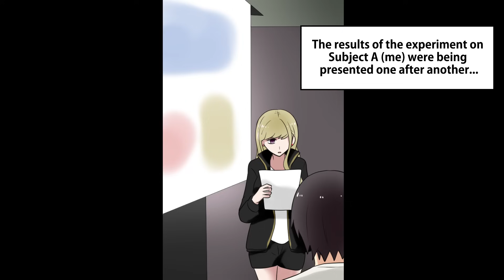The Most Terrifying Badass Girl Saw Me Attending a Singles Party And Started Crying.【RomCom】【Manga】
My GF Cheated on Me and I Got Dumped. Then the Scariest Bad Girl in School Cheered Me Up...【Manga】